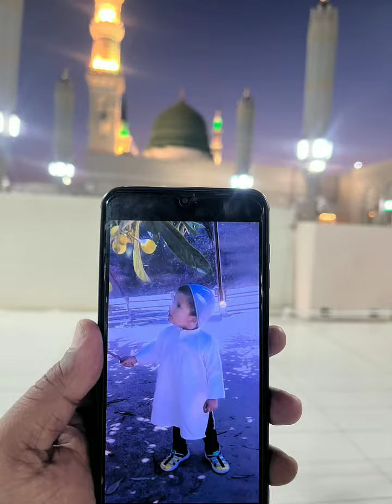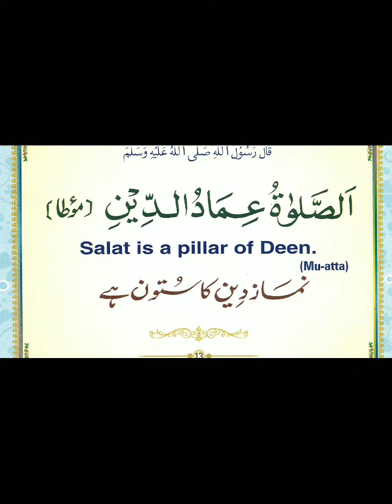Nade Ali with cznz trying to learn the way of prayer#nmz#nadeali21۔بچوں کو نماز کا طریقہ سکھا رہے۔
Nade Ali with cznz trying to learn the way of prayer